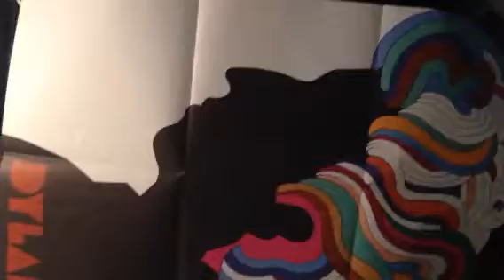Dylan Poster?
Any info you have would be appreciated
Rock On